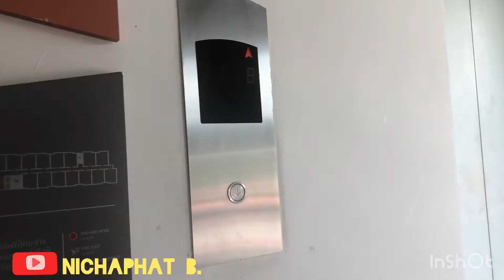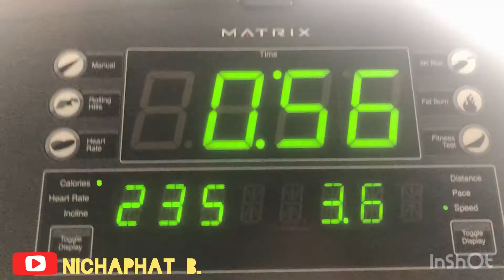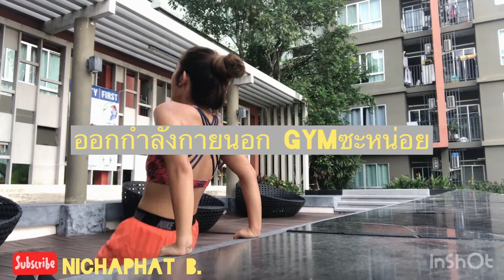No Talk 1 วันของหนูนา 🙏🤍🧘🏼| Nichaphat B.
วันนี้หนูนาพาเพื่อนๆ มา ดู A Day IN LIFE (ชีวิต 1วัน) แบบ No talk เรียลลิตี้มาก นั่งสมาธิ กับเสียง จาก ช่อง Healthychill เฮลตี้สายชิล ชื่อ คลื่นเสียงบำบัด อยากให้เพื่อนๆมี Positive Vibes ในทุกๆวัน รักตัวเอง ดูแลตัวเองน๊าา 💕

Thanks for all your support 💛